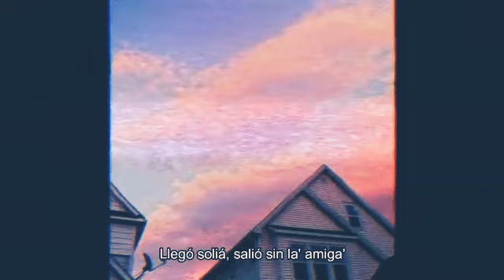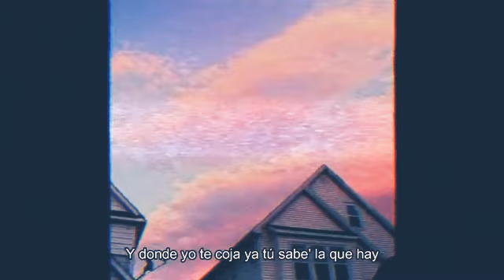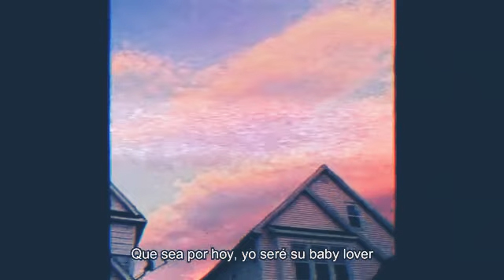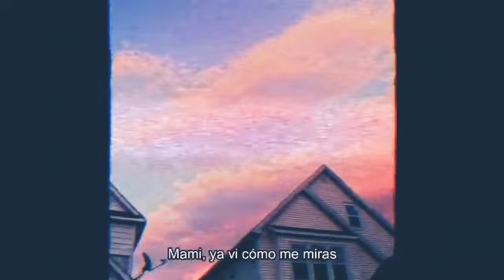Bad Bunny, Jhey Cortez & Myke Towers - Solía Remix [Visualizer]